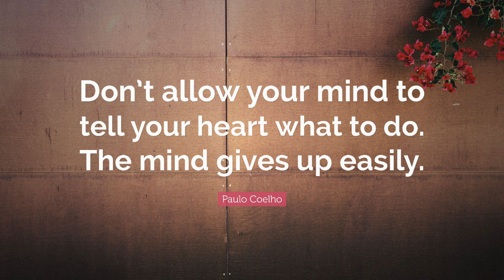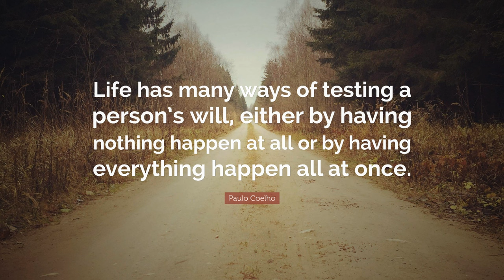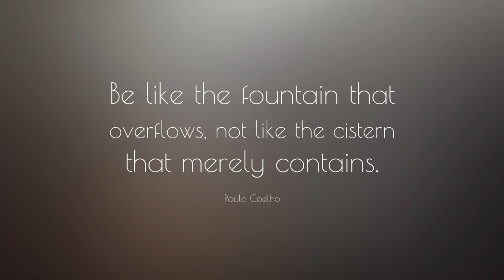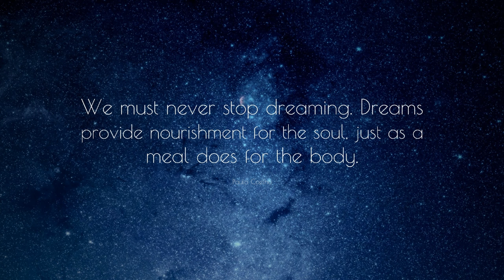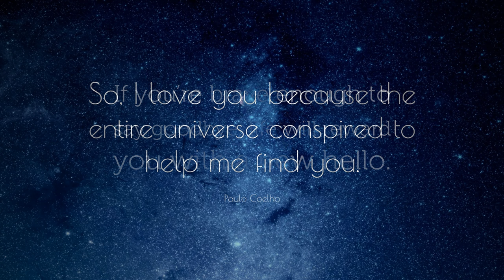Paulo Coelha Quotes | Inspirational Quotes | Motivational Quotes & Proverbs | Wise Quotes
Hello viewers In this video I will tell you famous quotes of Paulo Coelha. It's a really amazing Quotations video. I hope you will enjoy this quotation video. So keep with me till end of this video.